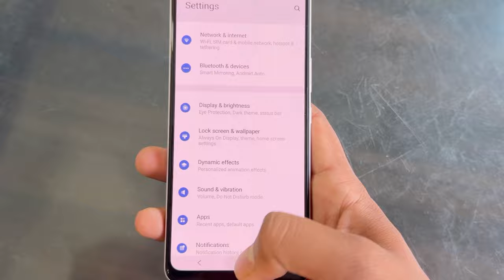Vivo y100 always on display, always on display setting in Vivo y100 5g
Vivo y100 date setting
Vivo y100 ringtone
app hide